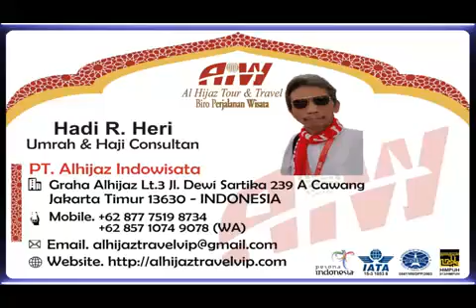Alhijaz Indowisata Animation Part 1171 of 1200